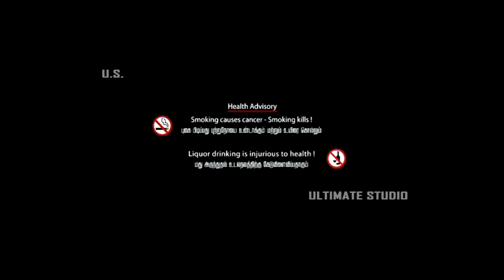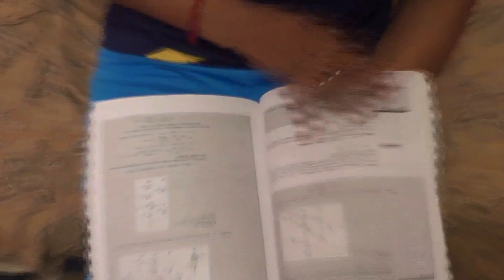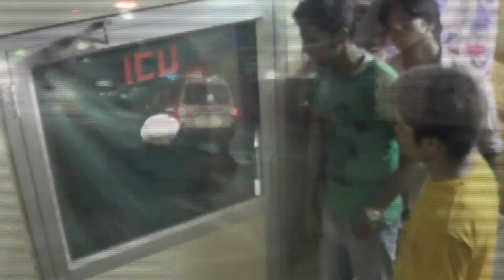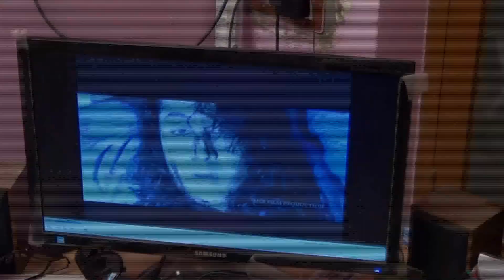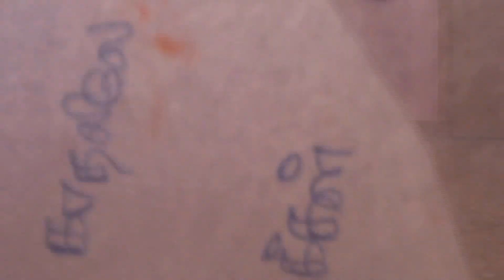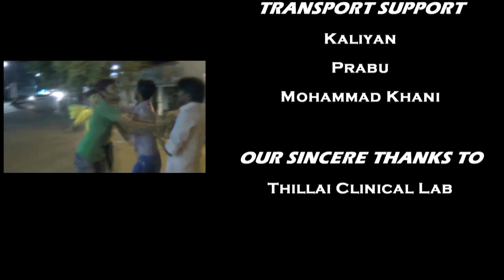Iravil Sila Nodigal || Ashokamal || VV Talkies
Iravil Sila Nodigal - Tamil Short Film